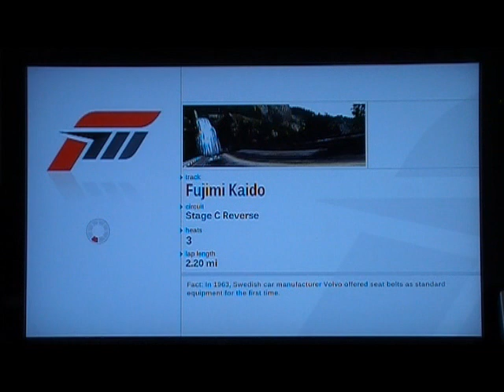Forza 3 Fujima Downhill - Modififed C AE86 Vs NSX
Fujima Downhill - Modififed Class C Toyota Corolla AE86 Vs NSX. Recorded with JVC Everio.